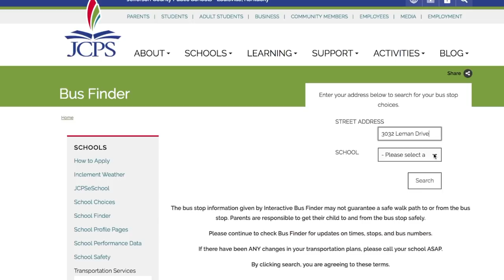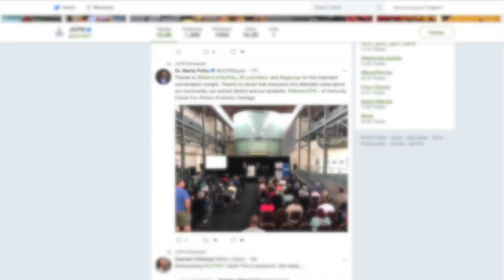JCPS Weekly Wrap Up – August 10, 2018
Superintendent Marty Pollio gives updates for the week of August 10, 2018 during his Weekly Wrap Up for Jefferson County Public Schools.